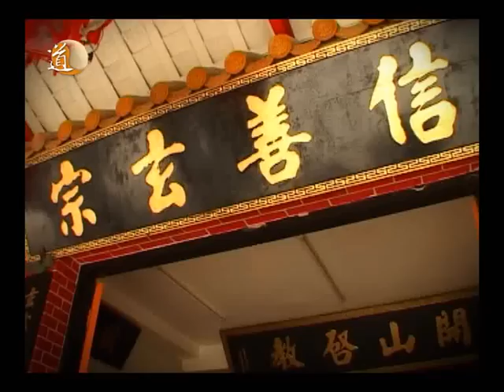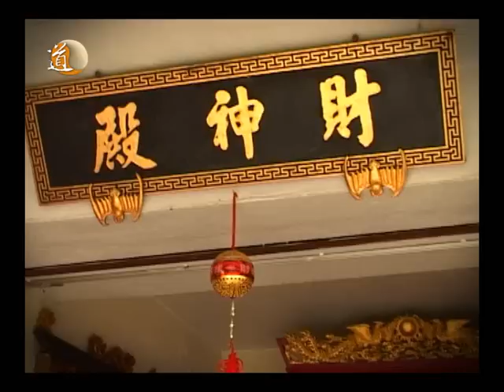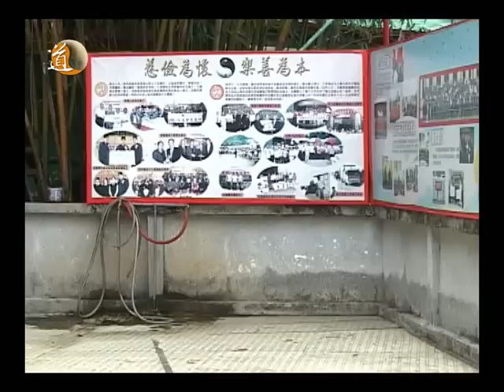玄來係呢度 第四集 荃灣道觀 第二節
今集我們由荃灣鬧市出發，沿路上山到城門水塘，然後再到沙田的信善玄宮。

主持：黃和興、黎雪盈